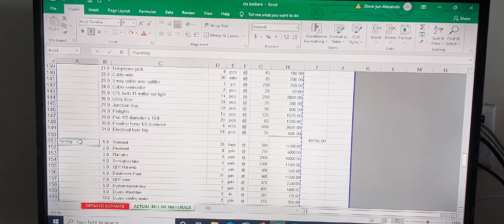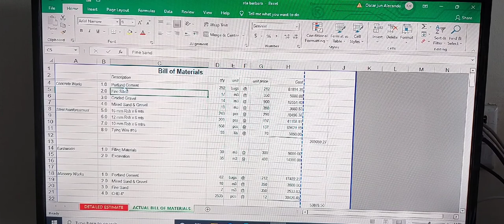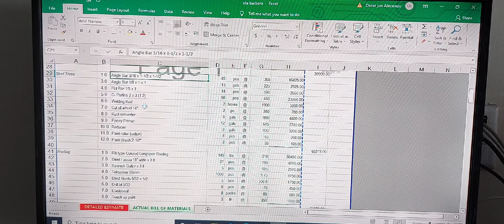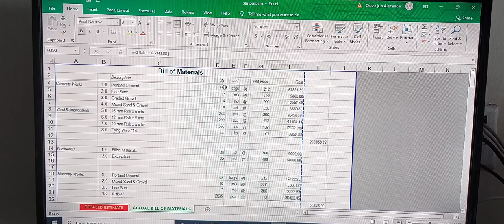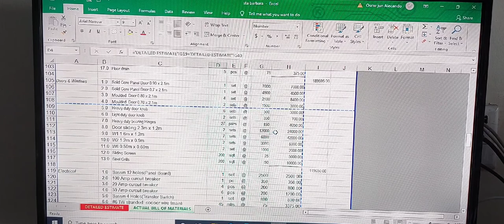Bill of Materials and Labor Cost